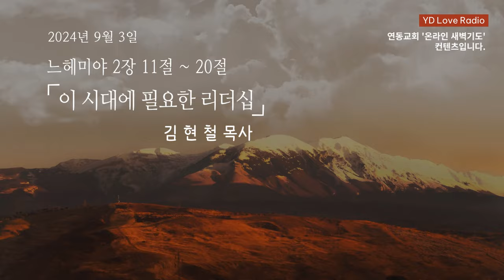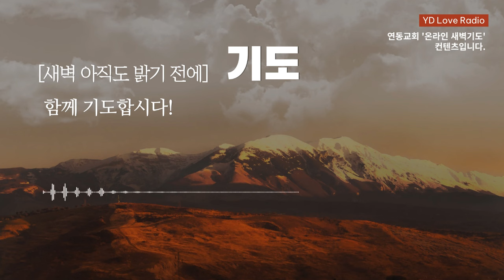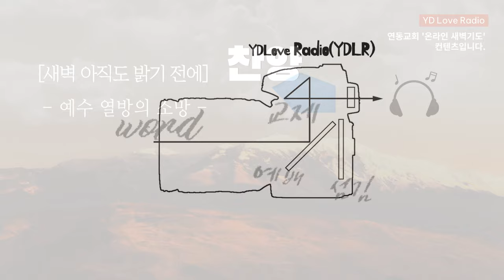2024. 9. 3 새벽말씀 (김현철 목사)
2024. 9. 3 [YDLR] 새벽 아직도 밝기 전에

느헤미야 2:11-20
이 시대에 필요한 리더십
김현철 목사